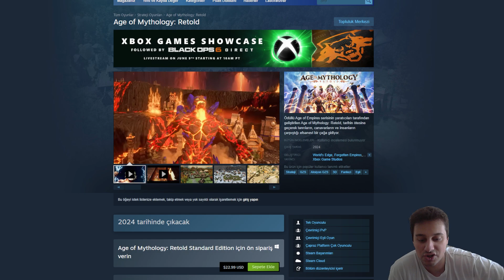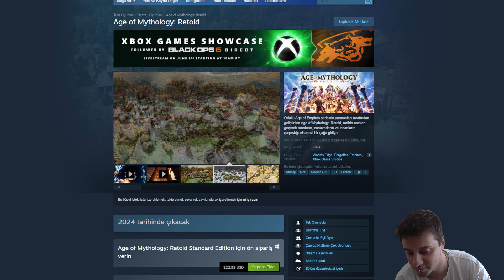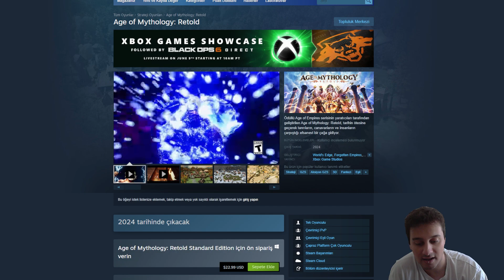OYUN HARİKA GÖRÜNÜYOR! Age of Mythology: Retold için çıkış tarihi belli oldu!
SONUNDA GELDİ! Uzun zamandır beklediğimiz Age of Mythology Retold, en sonunda çıkış tarihini de duyurdu ve 4 Eylül 2024'te çıkacağı söyleniyor. Gerçekten çok heyecanlıyım ve sabırsızlanıyorum. Videoda da belirttiğim gibi, %100 şekilde turnuvaları olacak ve bu kanalda bolca Age of Mythology içeriği göreceksiniz. Detaylar videoda, iyi seyirler!

Video hoşunuza gittiyse beğeni butonuna basmanız benim için çok iyi olur.

Bfme II, Bfme II RotWK ve bu kanalda gördüğünüz modların kurulum dosyaları, yazdığım kurulum rehberlerine ulaşmak ya da diğer oyuncularla oynamak ve iletişime geçmek için Discord sunucuma gelebilirsiniz.